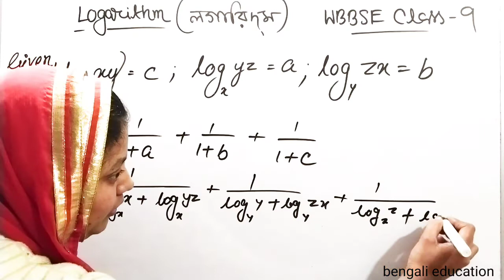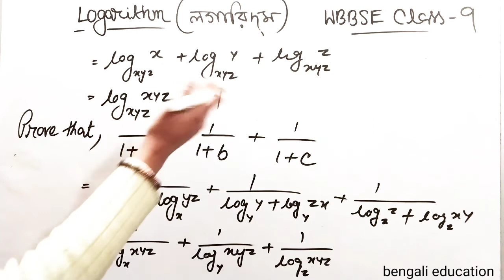logarithm class 9 maths important question // লগারিদম // wbbse class 9 maths logarithm //